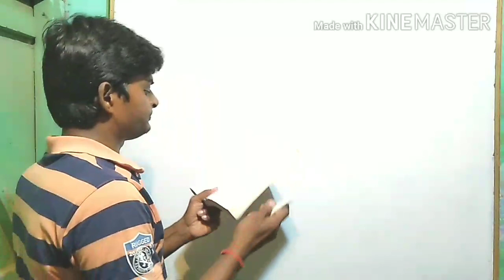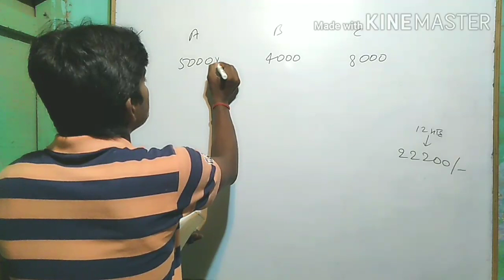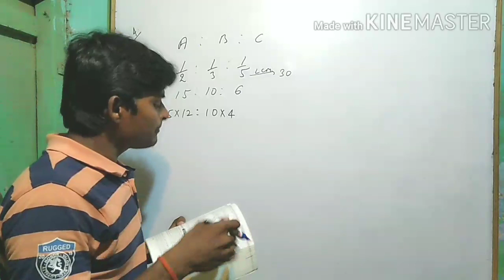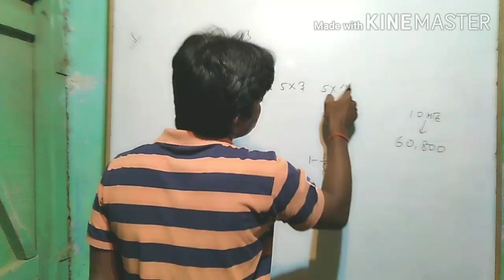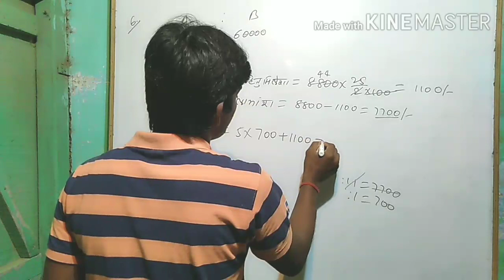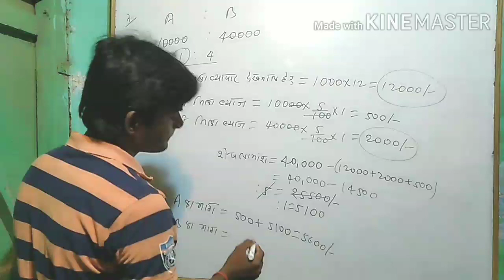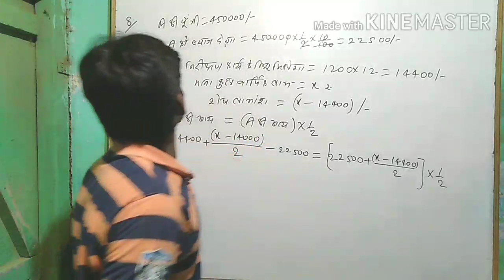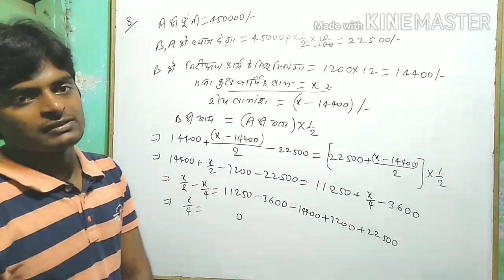2.PARTNERSHIP//QN:1 to 8 Solved